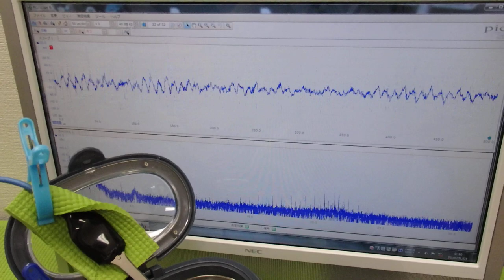脱気マイクロバブル発生液循環装置 ultrasonic-labo